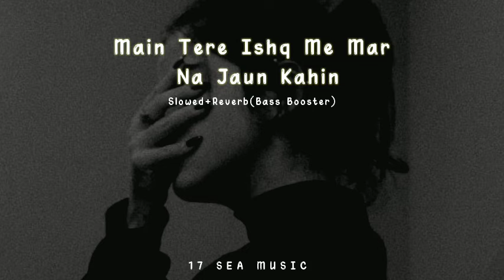Mai Tere Ishq Me Mar Na Jaun Kahin Song || Slowed Reverb|| Lofi Song|| Use Headphone 🎧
Keep supporting and love for this editing lofi version song❤️🖤